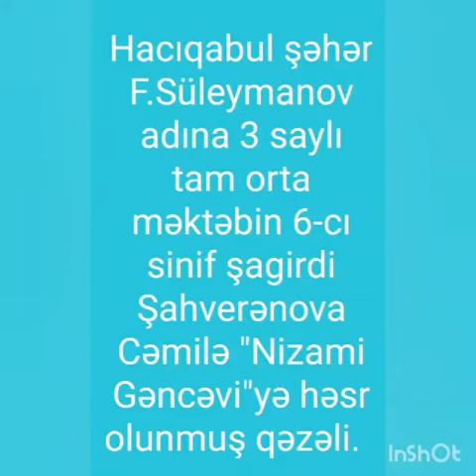Nizami Gəncəvi ilinə həsr olunmuş müsabiqə. Hacıqabul rayon 3 saylı tam orta məktəbin şagirdi